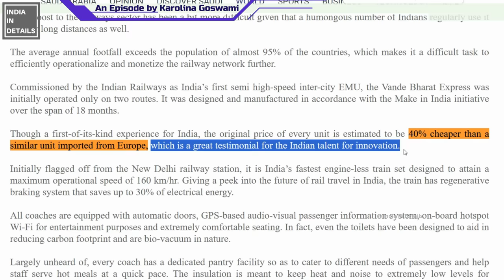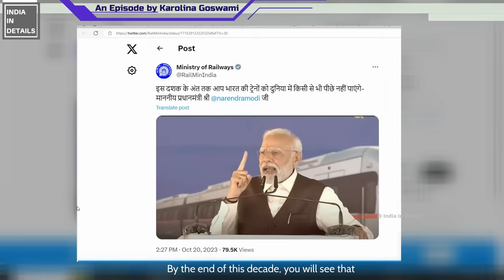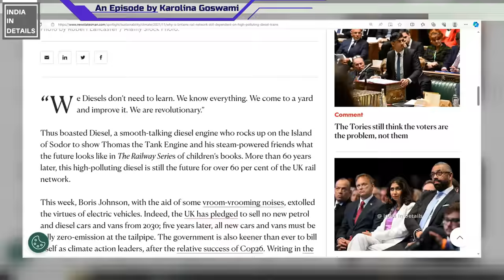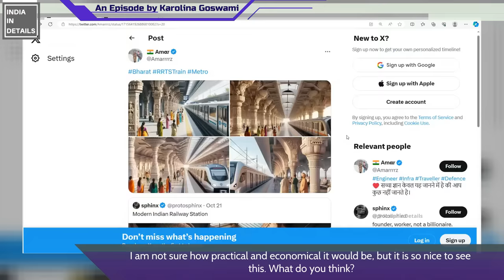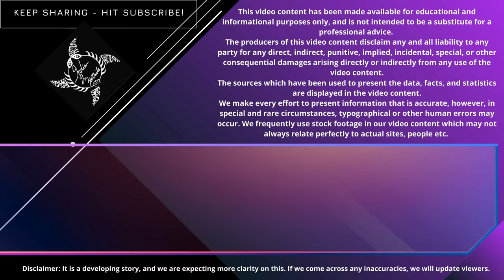First ride in India's 'Namo Bharat': 5 Reasons WHY I prefer trains in INDIA | Karolina Goswami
India’s train infrastructure is growing by leaps and bounds, and viewers, I can tell you that my ride in India’s ‘Namo Bharat’ train was one of the best train rides that I have ever had anywhere in the world.
And in this video, as I show you what my first ride in this new ‘Namo Bharat’ was like, I will be sharing several reasons why I love Indian trains.

15) Where is the main source of Hindu P H 0 B | A?: [Can Indians Question You? E-15]